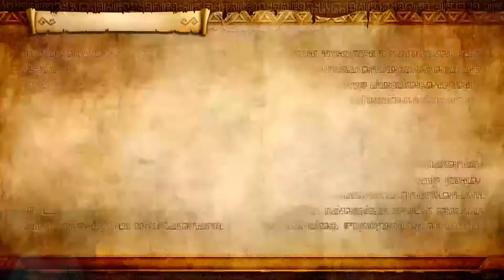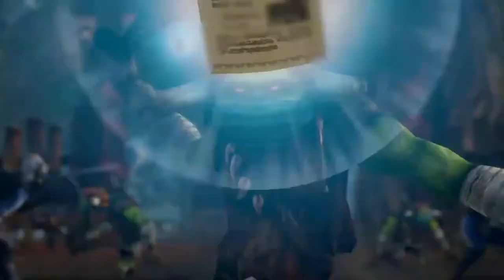ExodusGA | Hyrule Warriors part 3 | Gohma and Faron Woods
Hello everyone! Exodus here, welcoming you back to what should have been yesterdays video, but I was a bit busy trying to set up a new screen setup to eliminate my audio issue, in Hyrule Warriors! Taking on the third level and another AWESOME boss battle! Will work on video quality, hoping its not my ancient old El Gato capture device not working right with the Nintendo Switch...